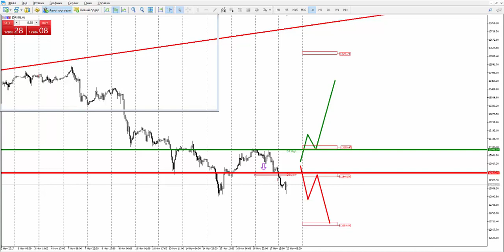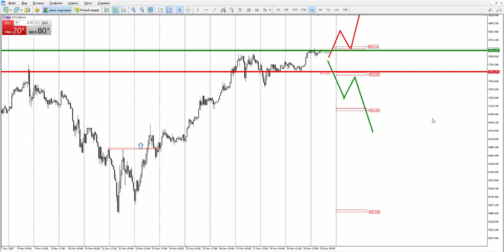Прогноз рынка форекс на основе системы Price Action с Романом Исаковым 20 ноября 2017